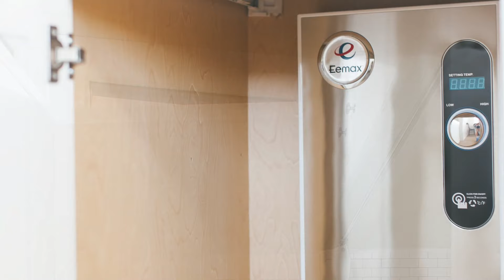World's Most Beautiful Saltbox Cottage For Sale by Designer Cottages | Tiny House Big Living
World's Most Beautiful Saltbox Cottage For Sale by Designer Cottages
Price: STARTING PRICE  $129,162
Size: 452 SQ FEET BEDROOM 1  BATHROOM 1

With 270 degree views and modern twists on classic designs, the Saltbox offers a sophisticated yet cozy space to call home. Inspired by the classic “lean-to” design, this tiny home floor plan was designed with simplicity in mind to maximize space and style. Featuring elegant architectural touches and high-end finishes like quality appliances from Summit Appliance® and Ply Gem® aluminum clad wood windows, the Saltbox is the perfect home for those looking to live simply and luxuriously. If you’re interested in purchasing the Saltbox, learn about the purchase process.

Music Background: